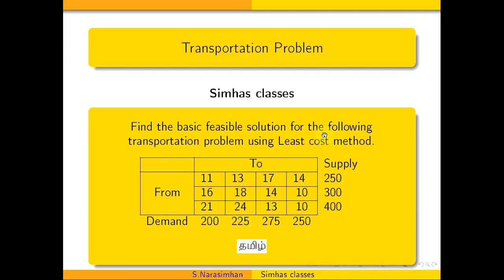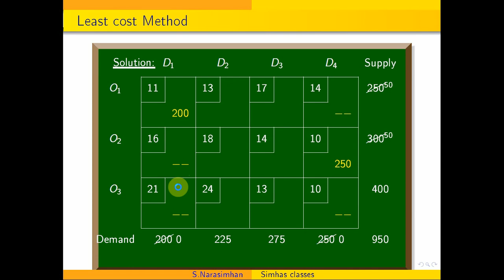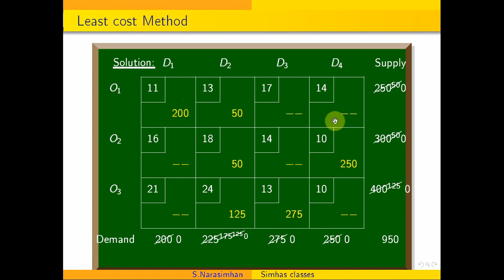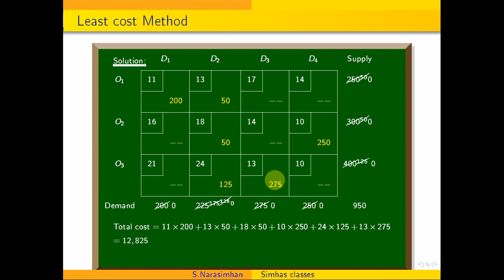Transportation Problem- Least Cost Method - Problem 1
MA3151 - Matrices and Calculus- NOV DEC 23-Q.P.CODE-21272- PART B -11 th questions FULLY SOLVED - PART 2
MA3151-Matrices and Calculus-NOV DEC 23-Q.P.CODE-21272- PART B-14,15 questions FULLY SOLVED-PART 4